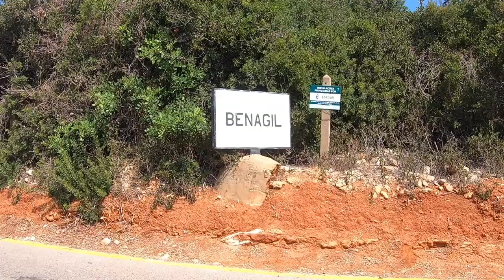THE ALGARVE PORTUGAL 🇵🇹 | THE FAMOUS BENAGIL CAVES